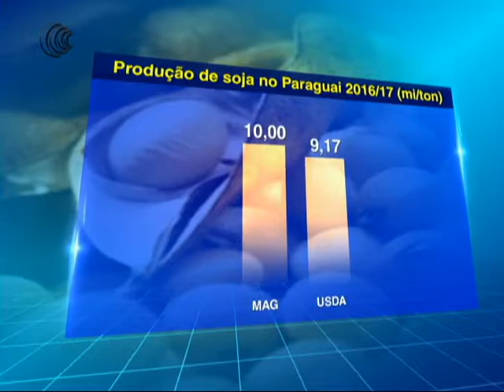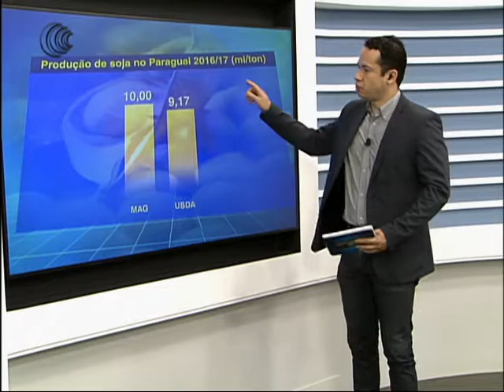PRODUÇÃO SOJA PARAGUAI - 31/03/2017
O Paraguai que está em fase final de colheita e deve alcançar cerca de 10 milhões de toneladas, de acordo com o  Ministério de Agricultura y Ganadería.

Para o Departamento de Agricultura dos Estados Unidos, os paraguaios devem tirar dos campos 9,17 milhões de toneladas.  Independente da fonte, o certo é que o Paraguai tenha uma safra recorde na temporada 2016/17